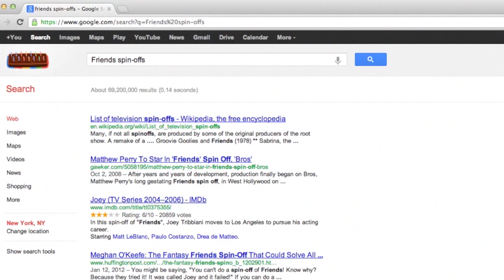Replacement NFL Refs Spark Memes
The NFL replacement refs are having a ripple affect that goes beyond gaffes while on the field.  Gillian Pensavalle looks at a few ways we kept ourselves laughing at zebras during this stressful time.